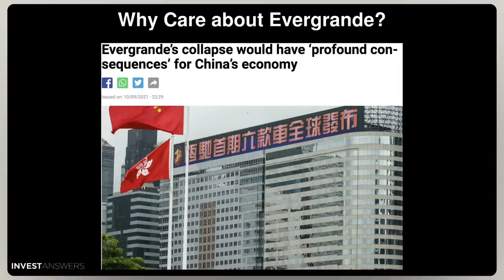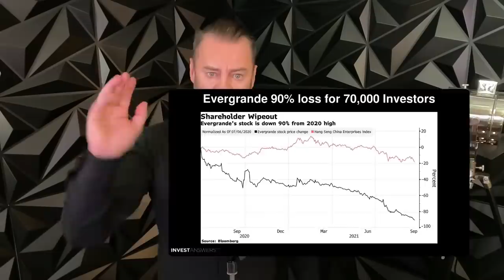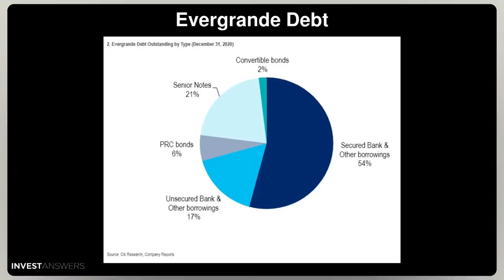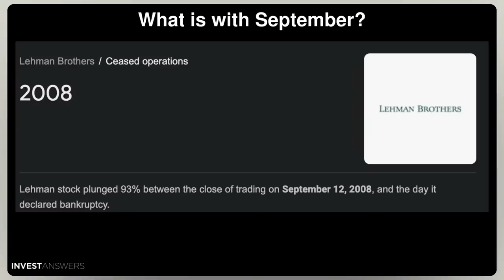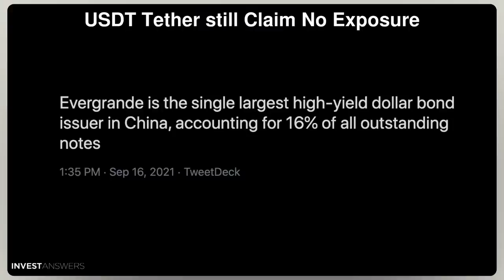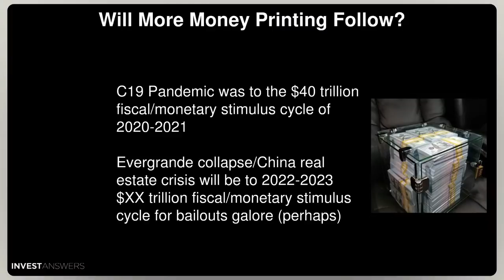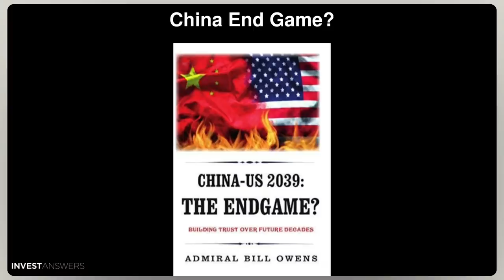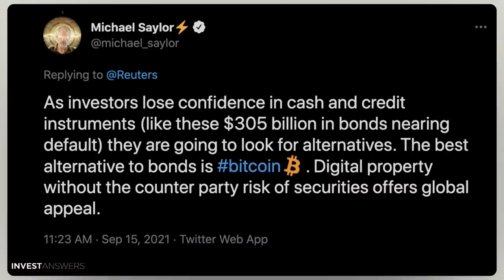Evergrande = Crypto Contagion? What it means for Crypto and Equity/Bond Markets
0:00 Disclaimer - this is Edutainment and not Financial Advice

00:30 Evergrande Rattles the Crypto Market

01:30 Why Care about Evergrande?

03:20 Evergrande 90% loss for 70,000 Investors

04:40 Why Care About the Chinese Economy?

05:00 Evergrande Debt

05:40 Evergrande Crash

07:10 Want Bonds?

07:20 Financial Contagion?

07:40 This is what Financial Contagion Looks Like

07:50 What is with September?

08:00 Are we staring down the Barrel of a Lehman 2.0

08:20 Evergrande - and Crypto aka USDT Tether

08:40 USDT Tether Claim No Exposure

09:20 USDT Tether still Claim No Exposure

09:40 USDT Tether Claim No Exposure

10:00 Who’s Holding the Evergrande Bag?

10:40 Will More Money Printing Follow?

11:20 Within seconds of crafting the previous slide

11:40 Evergrande & Global Debt

12:20 Evergrande & Global Debt - from Willem Middelkoop (@wmiddelkoop) · Twitter

12:53 Evergrande and Evergreen?

13:15 China End Game? Admiral Bill Owens - The Endgame

14:04 USDT & Evergrande - All Roads lead to Bitcoin

15:00 Of course Michael Saylor has Schadenfreude

15:30 All Roads Lead To...

17:00 Q&A